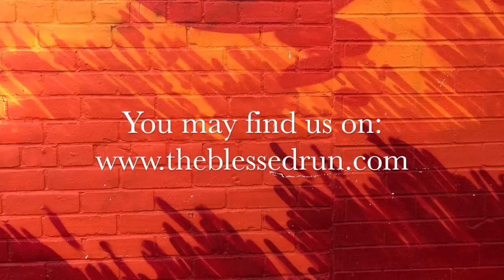20180728 Living Right In The End Times